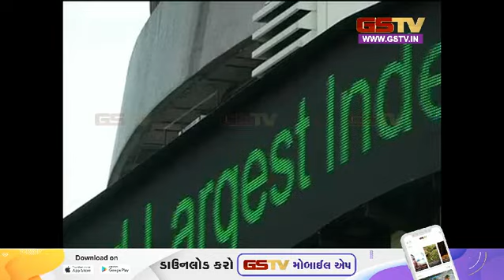વ્યાપાર સમાચાર : જુઓ અમારી વિશેષ રજૂઆત (28-12-2023) | Gstv News